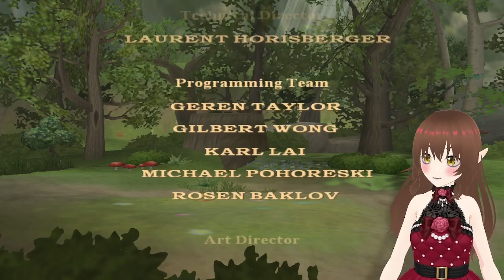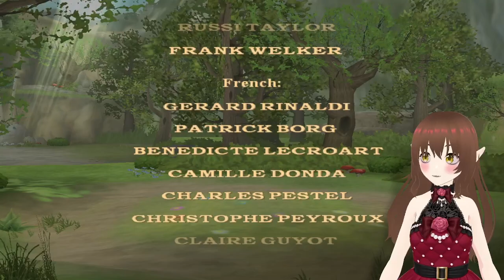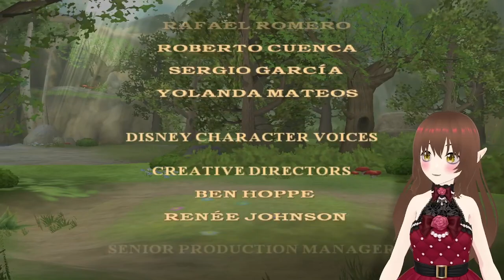Lets Play - Disney Princess : Enchanted Journey (Full game)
00:00:00 Introduction
00:02:24 Character Creation
00:15:15 Ariel's Realm
00:44:34 Snow White's Realm
01:40:28 Cinderella's Realm
02:27:39 Jasmine's Realm
02:53:27 Belle's Realm (Bonus Level)
02:57:22 Boss Fight - (Zara)